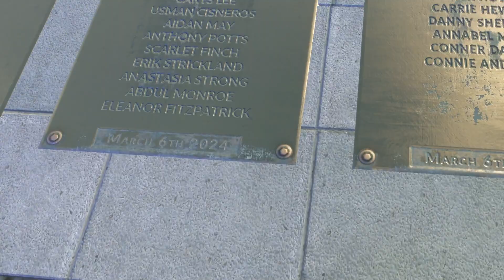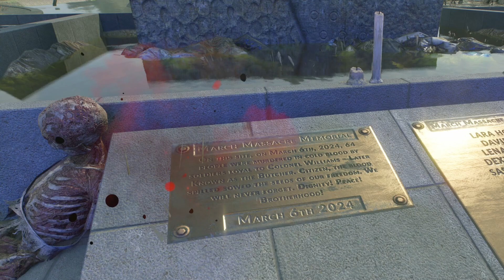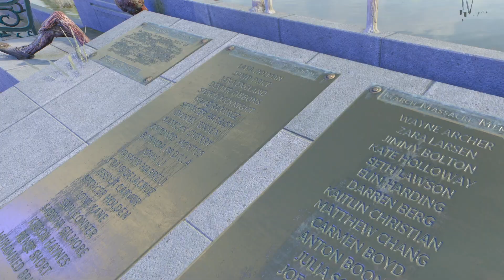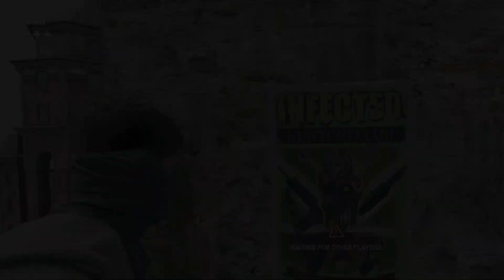Zoomed In - Dying Light 2 Nightmare - Part 5 - Coop